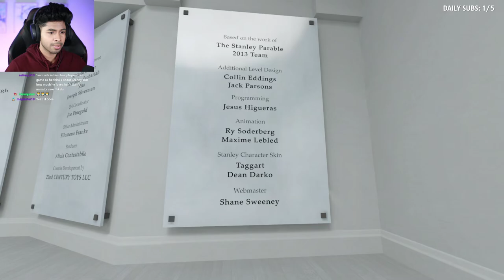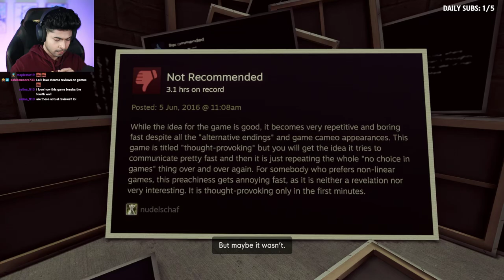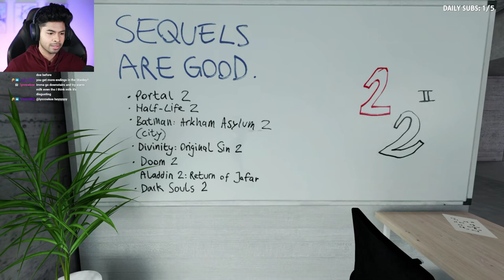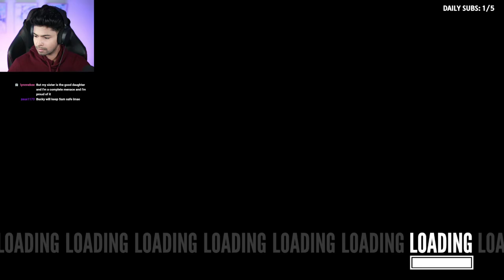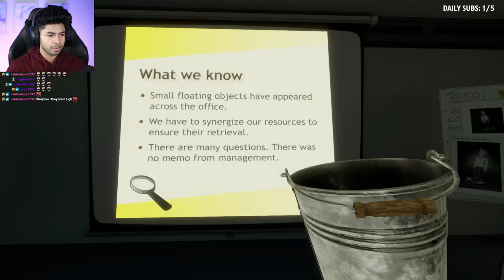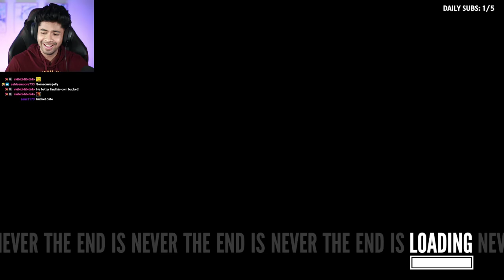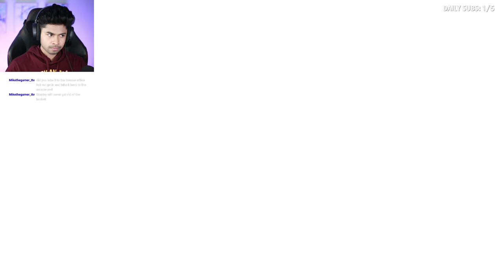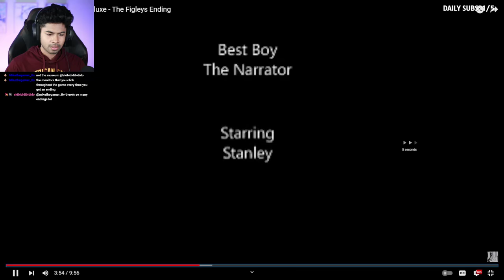This Game Has The CRAZIEST ENDINGS!! | The Stanley Parable Ultra Deluxe [End]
Unedited gameplay footage taken from previous Twitch livestream.